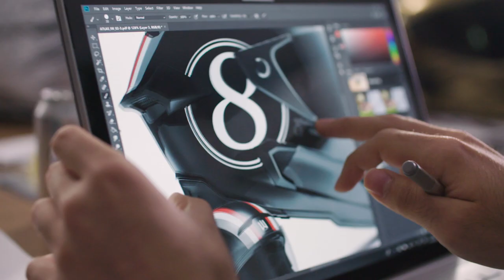Ian Wright designs custom ATLAS Motorbike helmet.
Ex footballer Ian Wright visited Ruroc's head office to design a custom motorbike helmet.